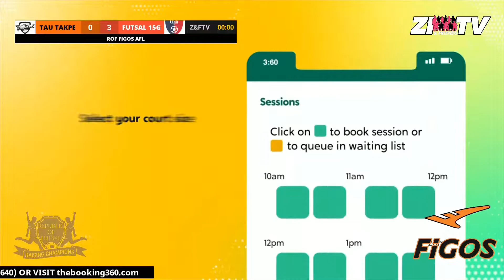HIGHLIGHTS : TAU TAKPE vs FUTSAL 15G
ROF Figos Amateur Futsal League
Gameweek 8
21 Aug 2022
Republic Of Futsal, PJ